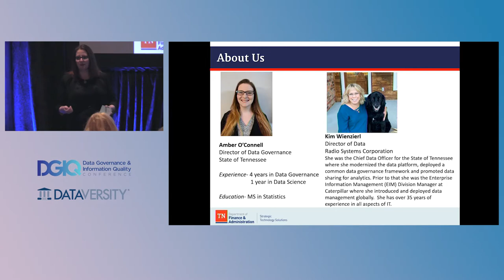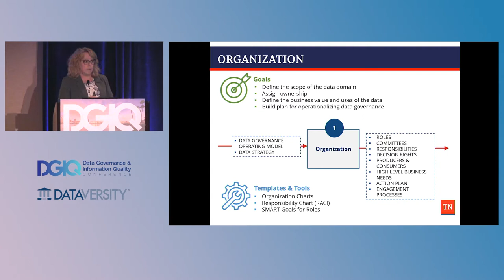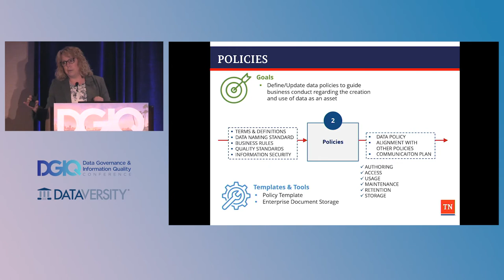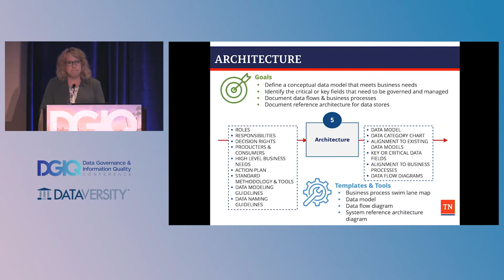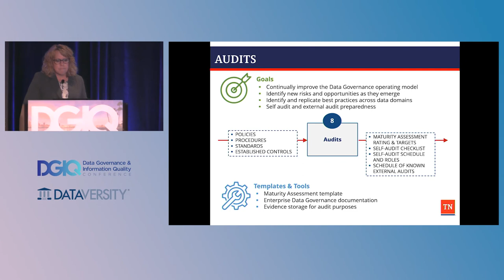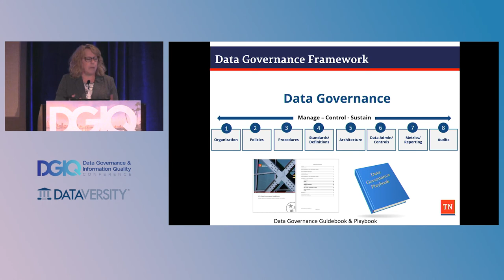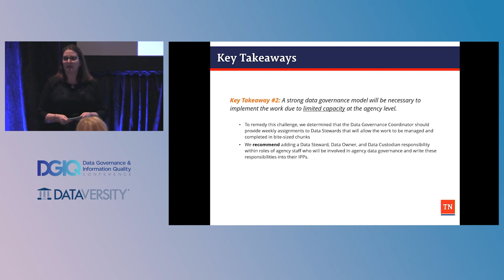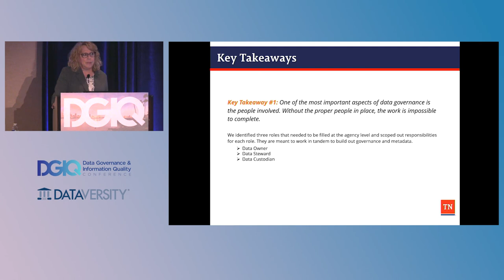The Eight Elements of Data Governance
The State of Tennessee has adopted a standard framework for Data Governance. This Data Governance process can be broken down into eight elements or phases, each with its own goals and deliverables.

    Organization
    Architecture
    Definitions and Standards
    Policies
    Procedures
    Data Admin / Security / Controls
    Metrics and Reporting
    Audits

This will come together as a lightweight methodology to collect what is needed to be known about critical or key data so it can be managed as an asset. The framework consists of a Data Governance Guidebook and Playbook that reference templates, processes, responsibility charts, task examples, and sample deliverables. This presentation provides an overview and training on the Eight Elements of Data Governance Framework. This presentation also includes a brief use case on the implementation of this process in the Department of Human Services in the State of Tennessee.

With Amber N. O'Connell of the State of Tennessee & Kim Wiezzierl of Radio Systems Corporation.